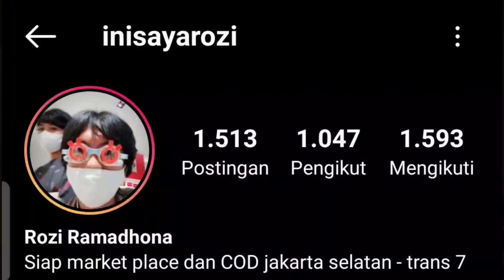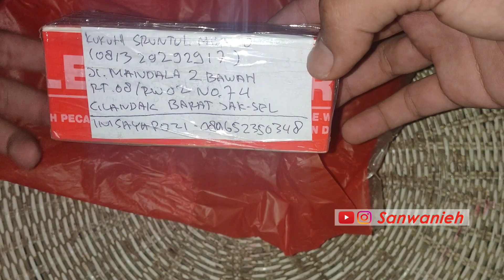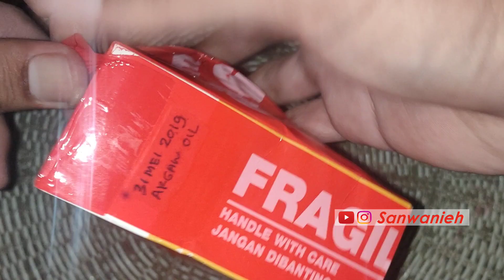Robot Vintage cuma 20 Ribu Berhadiah Lego | Unboxing & Review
untuk yg mau beli mainan Anak2 sampai orang dewasa bisa mengunjungi instagram
Dijamin Puas, Murah tapi gak murahan